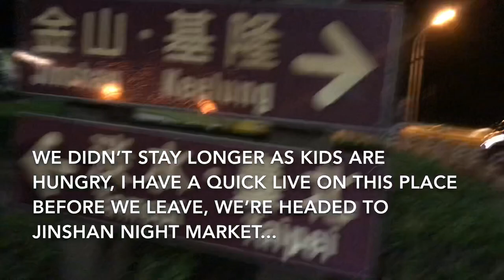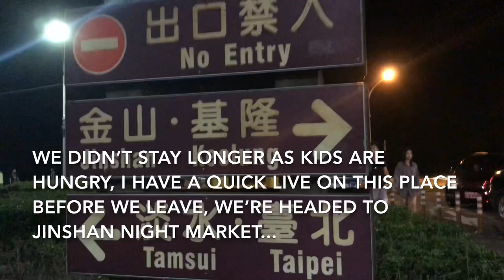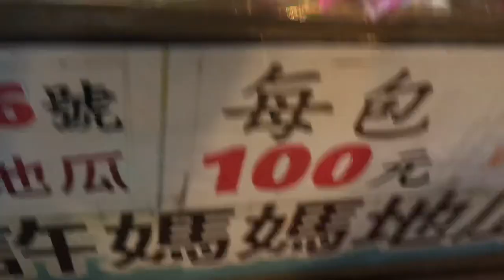Qianshuiwan SeaSide Park + Jinshan Night Market | The Ding’s Family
Hello Dingnians,

For this vlog were going to share with you guys the qianshuiwan Seaside, which is this place is perfect spot if u wanted to witness the sunrise at sunset. We able to visit also the old night market at Jinshan!

See you again on our next vlog!

Fb Page: The Ding’s Family

💕MuchLoveFromUs 💕

XOXO 💋
THE DING’S FAMILY 😘